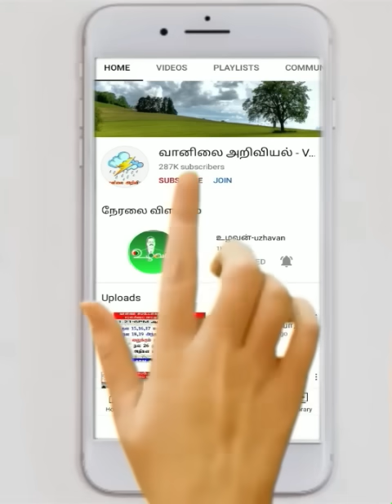அடுத்தடுத்த நிகழ்வுகள் ஜனவரி 6 முடிய மழை.2.12.23-4AM அப்டேட்